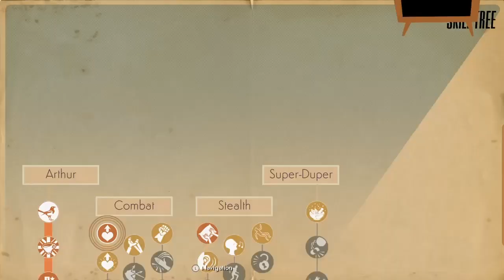It's Really Bad Out Here [We Happy Few]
The man has gone insane but what else can I do